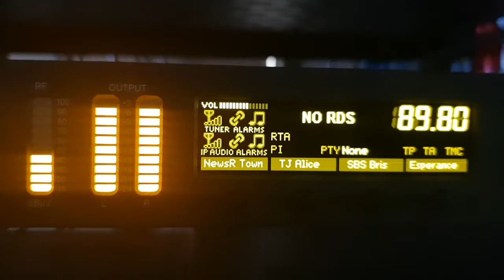[FM DX] 89.8 Indonesian, female announcer, 7:02pm, 7th Jan 2021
Distance of this path is around 5000 km.
On 89.8 FM the radio is trying to keep strong local station 89.9 ABC Local Radio on Mt Ulandra off the frequency, or else it would have been very clear signal.